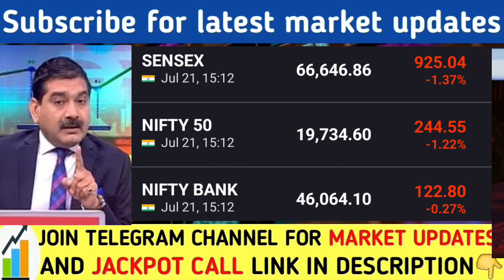सोमवार को महासंग्राम होगा | Nifty banknifty prediction | Share market | Banknifty analysis | Infosys